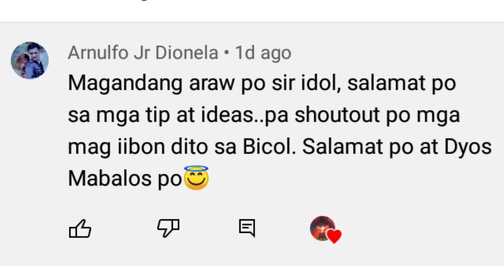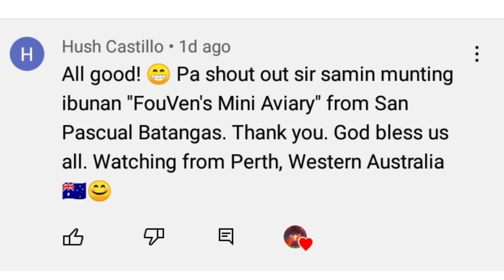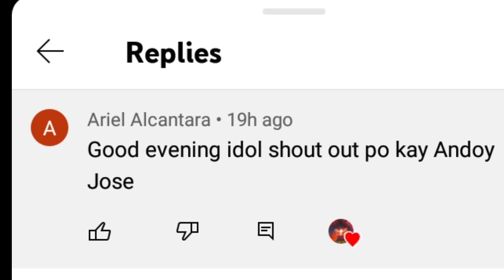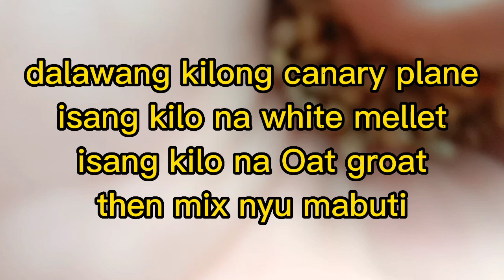PATUKA NA WALANG AMOY ANG DUMI NG ALAGA NATIN